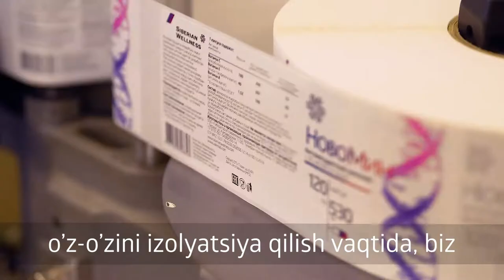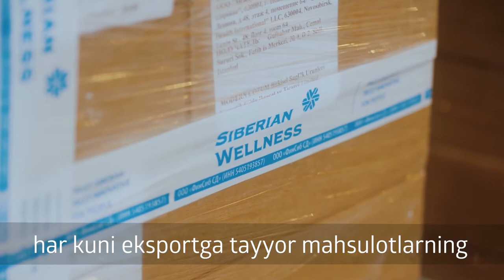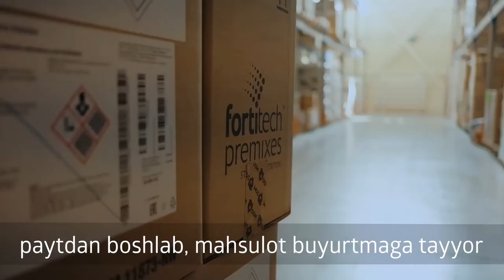Как работает производство Siberian Wellness в условиях ограничительных мер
Сегодня мы предлагаем вам экскурсию по производственному комплексу «Лаборатория современного здоровья» Компании Siberian Wellness 🏭, где рождается ваша любимая продукция 🍫! А также заглянем в международный Распределительный центр!

Siberian Wellness входит в список компаний, производящих товары первой необходимости. Поэтому мы продолжаем работать в штатном режиме в период ограничительных мер для борьбы с распространением коронавирусной инфекцией. На каждом этапе производства мы заботимся о вашем здоровье и о безопасности сотрудников 😄, которые продолжают свою работу!

Заказать любой товар на сайте Siberian Wellness безопаснее, чем лично отправиться за ним в ближайший Центр обслуживания Компании (ЦОК). Проводите время с близкими, избегайте людных мест и выбирайте все, что нужно для комфортной жизни!

Собственное экопроизводство Siberian Wellness сертифицировано по международным стандартам, а продукция соответствует самым строгим требованиям FDA. В производственный комплекс Siberian Wellness входят два современных цеха, логистический центр и две испытательные лаборатории.